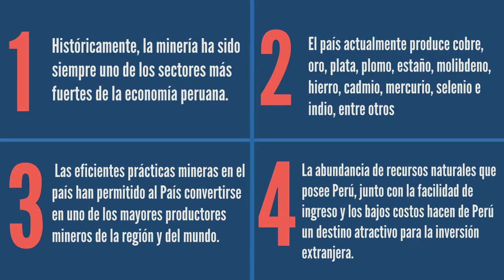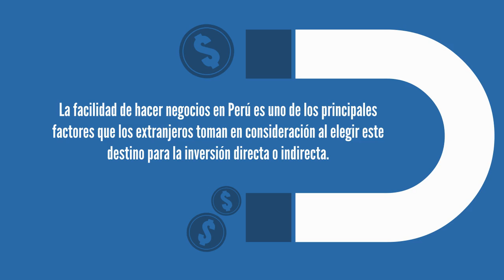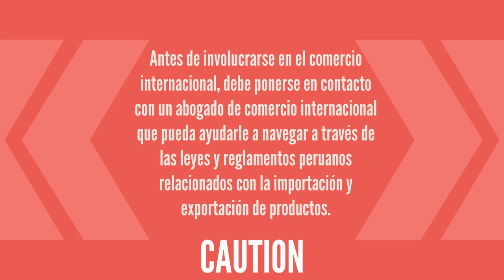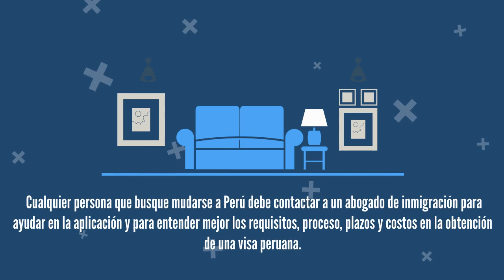Por Qué Invertir en Perú - Biz Latin Hub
Perú tiene una de las economías de más rápido crecimiento en América Latina. En las últimas dos décadas, el país ha experimentado un crecimiento económico gracias al proceso de modernización y desarrollo. Esto incluye el establecimiento de un marco legal confiable que apoye la estabilidad de las actividades del sector privado y la inversión.

A pesar de haber experimentado un menor crecimiento económico e inversión en los últimos dos años, Perú sigue siendo una de las economías más estables y prometedoras de la región. El país es actualmente la sexta economía más grande de América Latina y el séptimo entre los primeros 20 mercados fronterizos por delante de economías como Colombia, Rusia, México y Sudáfrica.

Haciendo Negocios en América Latina - Orgullosamente proporcionado por el Grupo Biz Latin Hub - El principal proveedor de servicios de entrada en el mercado de América Latina y Back Office Services en inglés y español. Con oficinas en Perú, Chile, Argentina, Colombia, México, Ecuador y Panamá tenemos un alcance sin precedentes en toda la región.